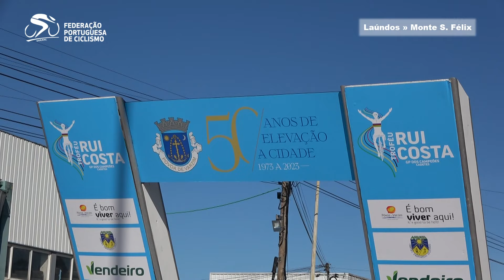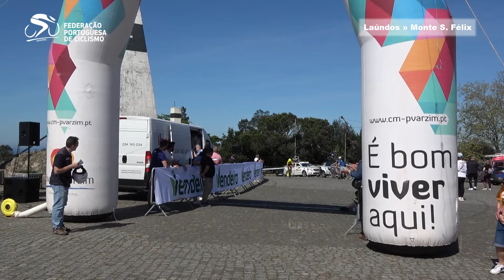1.º Troféu Rui Costa - 2ª Etapa (1.º Setor)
No primeiro setor da segunda etapa do 1.º Troféu Rui Costa, um contrarrelógio de 12 quilómetros, Gonçalo Costa (Academia Efapel de Ciclismo) voltou a destacar-se dos demais e cimentou a liderança da geral antes do segundo e derradeiro setor.

Fique com o resumo 📽️